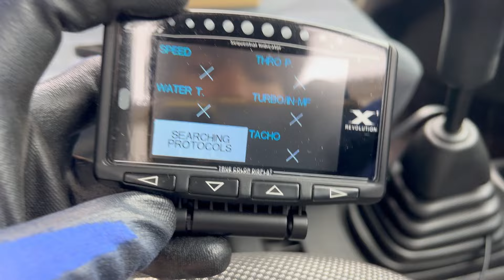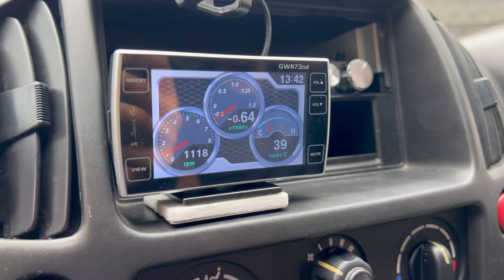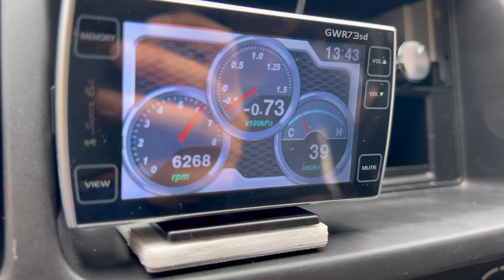【スズキKei日記】vol.15 OBD2 ブーストメーター装着（に失敗）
昭和なZ世代、ワンドラ2号シンノスケ、二十歳は自分でアルバイトして貯めたお金で念願のマイカーを購入。選んだ中古車はスズキのKei、ワークスではないN-1（Mターボ）。

OBD2接続 Lufi X1を購入し取り付けたものの表示されず。どうやら対応してなかったようです。
仕方なく余っていたレーダー探知機を取り付けて追加メーター代わりとしました。

登場人物）
ワンドラ1号：父、元ジムカーナ選手（GA2, EK9）
ワンドラ2号：息子、自動車大学校の学生